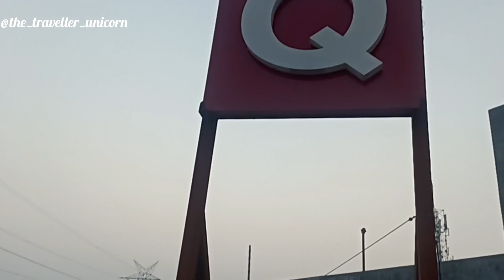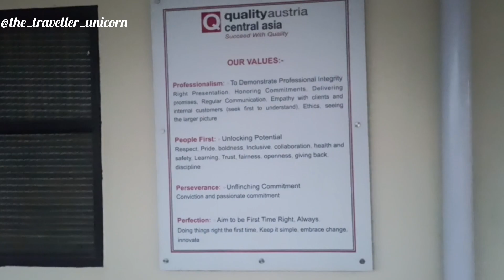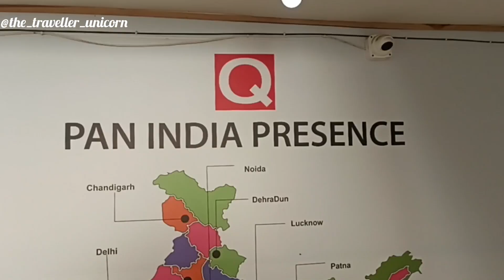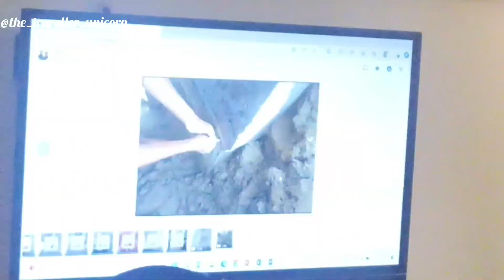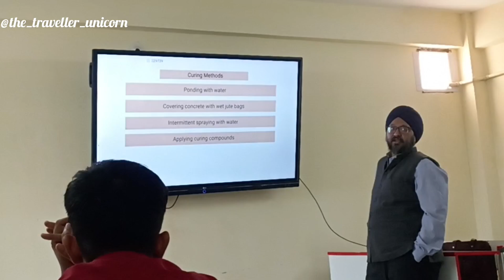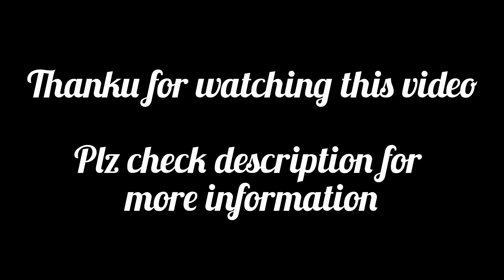QACA Training Center, Noida | Review | Placement Center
Highlighted Points:-
 100% Guarantee Placement
 Free Lodging and fooding
 No any charge for placement
 Only 15 days training
Job for ITI, Diploma, Btech
( Mech, Civil & Electrical)

Address:-
Hefty Fitness Gym, Nangli Sec 134